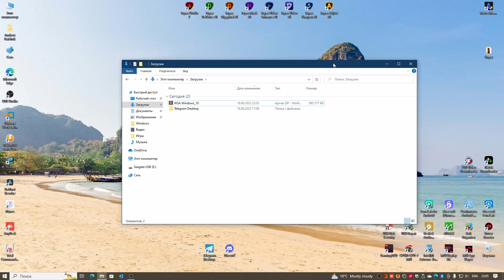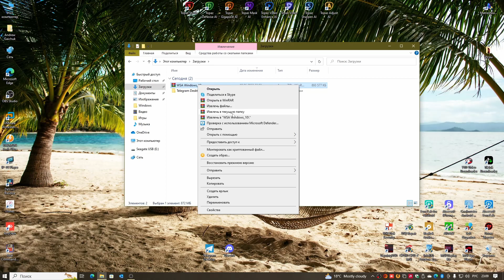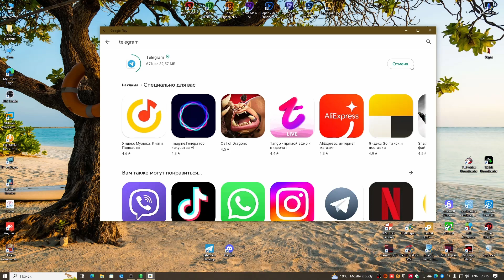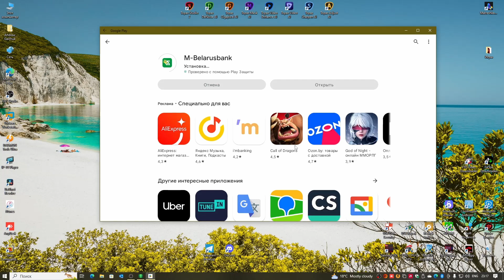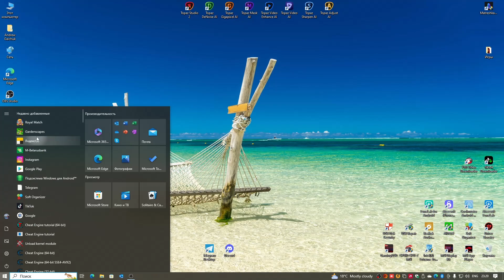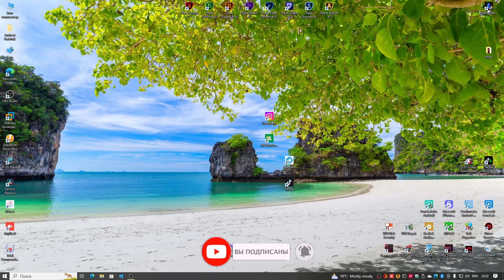Windows Subsystem Android на Windows 10 c Google Play Store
В этом видео мы установим Windows Subsystem for Android на Windows 10 c Google Play Store
Это работает!!